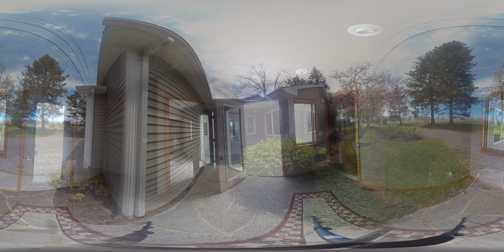SeeItAllVR.com - 360° Tour of 6441 Bonnie Castle Road, Huron NY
Video best viewed in YouTube application or Google Chrome. Want to stay in a room longer? Just hit pause to stay in that room and pan around as long as you would like.

Filmed in 4K so please set resolution to highest available on your device.